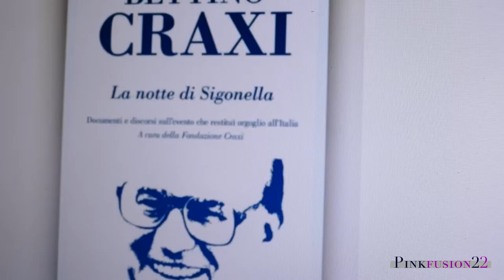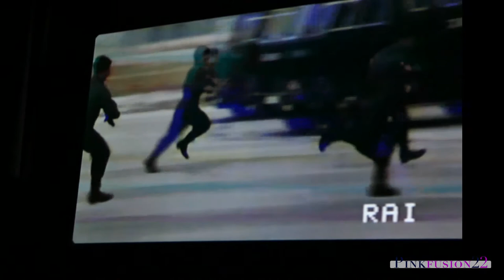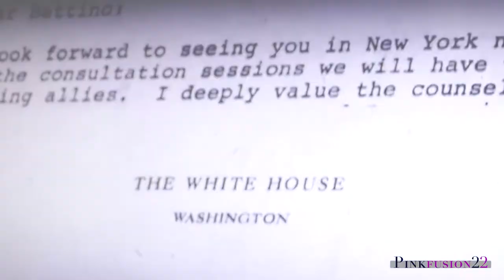La Notte Di Sigonella - incontro con Stefania Craxi, Matelica (Mc), 12 novembre 2015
Un incontro con Stefania Craxi quello di giovedi 12 novembre a Matelica che ha rispolverato la memoria di una crisi diplomatica avvenuta sotto il governo di Bettino Craxi.

Stefania Craxi, con la docente di diritto internazionale Cinzia Di Paolo dell’Università di Camerino e Gian Marco Chiocci, direttore del quotidiano romano “Il Tempo”, presentati dal consigliere comunale Casoni e dal sindaco Delpriori, e coordinati dal giornalista e consigliere Pietro De Leo, hanno affrontato la vicenda raccontata nel libro La notte di Sigonella, edito per Mondadori, a cura della Fondazione Craxi.
Noi abbiamo colto l’occasione per ricordare quell’episodio del lontano 1985.
-Servizio Sara Bonfili-

SOCIAL
PER IL TUO VIDEO PUBLIREDAZIONALE PER PROMOVERE MOSTRE, EVENTI, STRUTTURE TURISTICHE, INIZIATIVE SOCIALI, ecc. SU PINKFUSION22 scrivi a